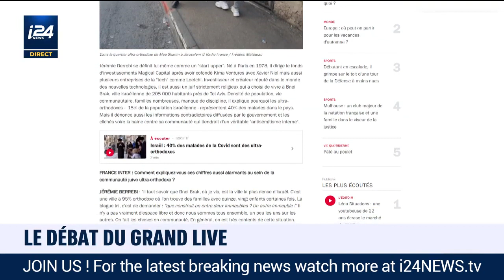Débat entre Jérémie Berrebi et Laurent Cigé - Les orthodoxes stigmatisés en Israël - I24 News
Débat houleux entre le célèbre serial entrepreneur Jérémie Berrebi et Laurent Cigé.